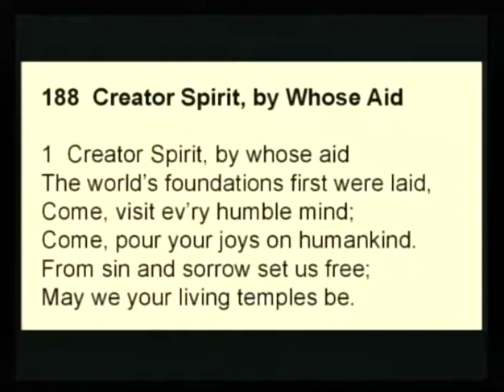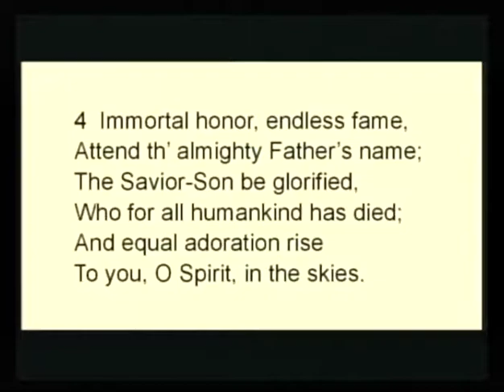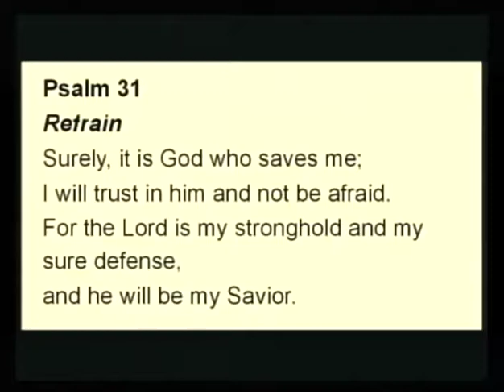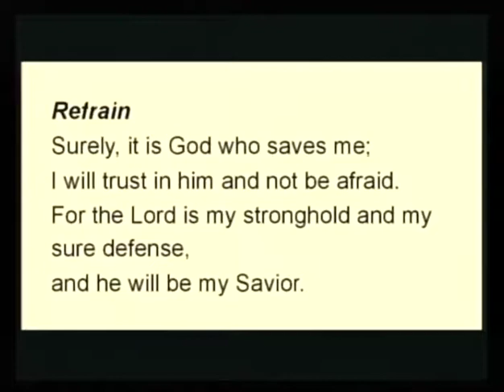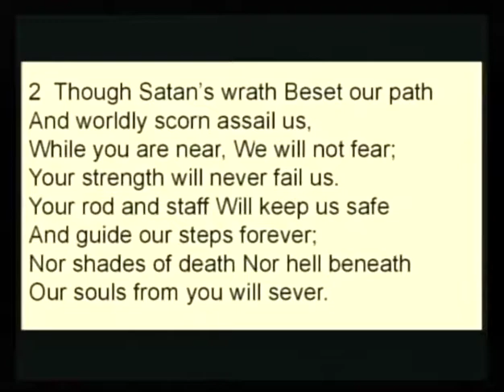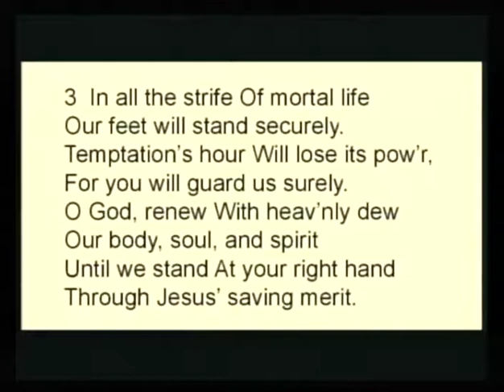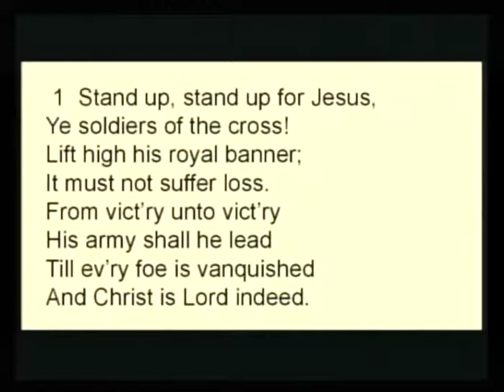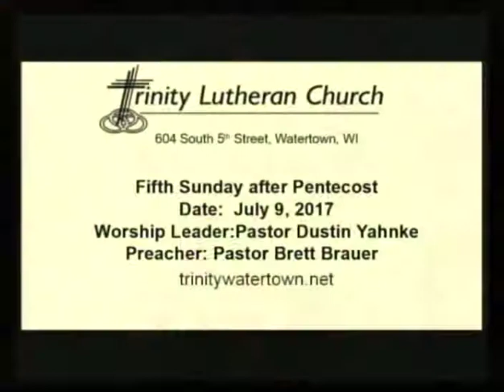Sunday, July 9, 2017